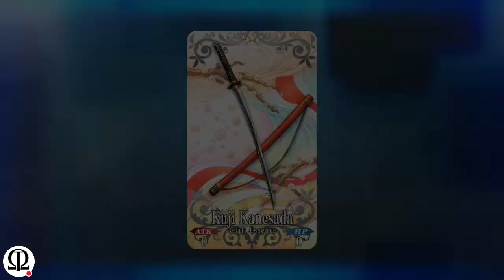Let's Play FGO! Garden Of Order Part 3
Note, because this is very much a spur of the moment recording, there's no VO, but you can still get the full english story effect. We move on to the next room, where we encounter a mad little lizard. It's very offputting, but then it ends happy? Maybe. Golem Cookies are a terrible idea though.